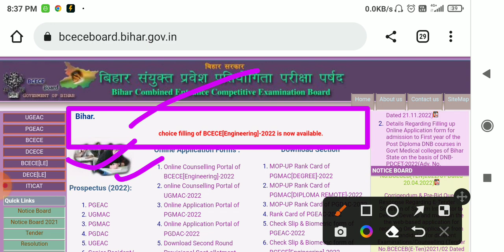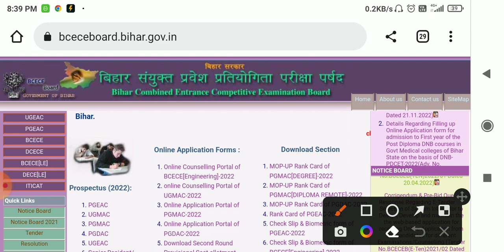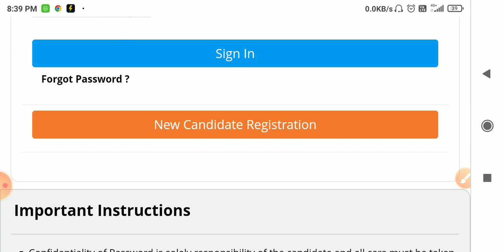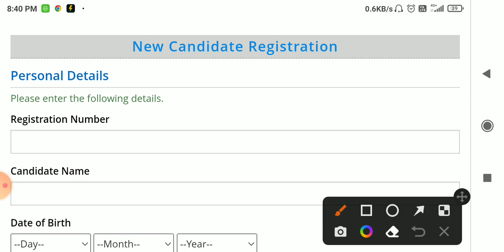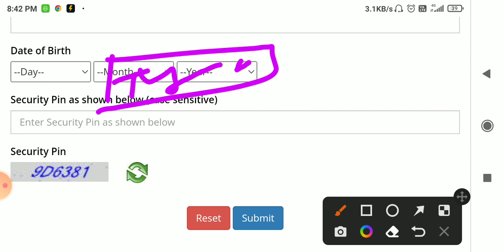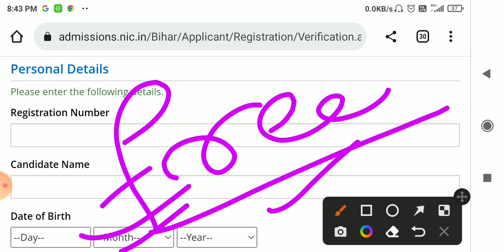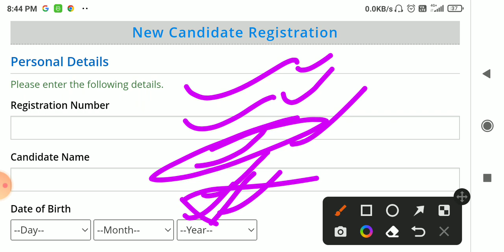BCECE counselling 2022 || BCECE 2022 counselling kaise kren || BCECE(PCM/PCMB) Choice Filling 2022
Your Quries:-
bcece_pcm/pcm_of_pcmb_counselling_2022
bcece PCM/PCM of PCMB counselling 2022